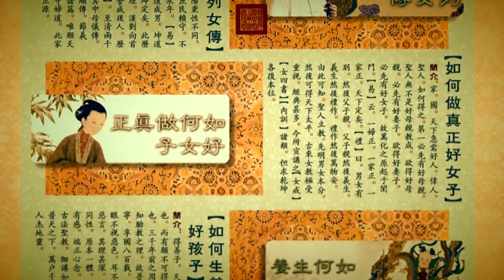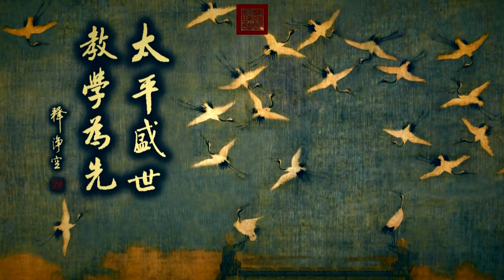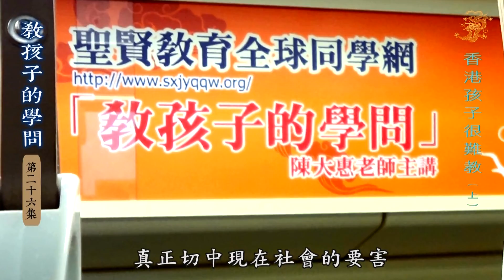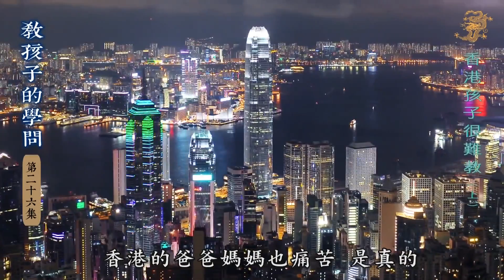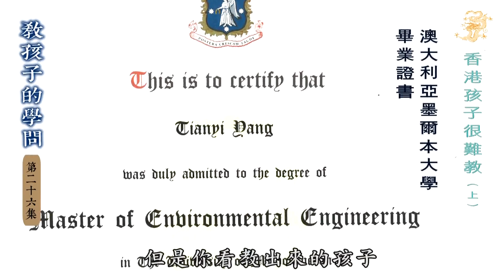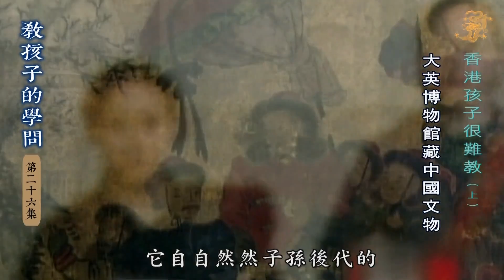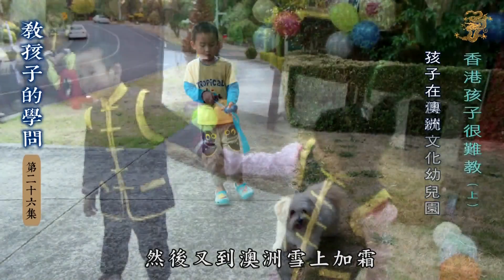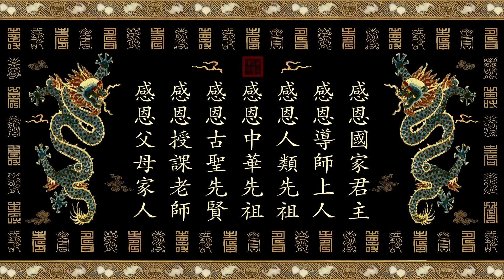教孩子的学问 第二十八集 香港孩子很难教 (上集)【高清字幕版】